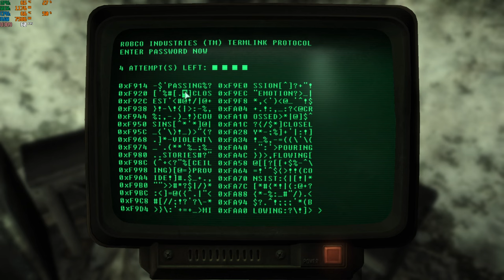fallout 3 game of the year edition i5-12500h rtx 3050 ti 85w gddr6 2x8gb ddr4 part 6